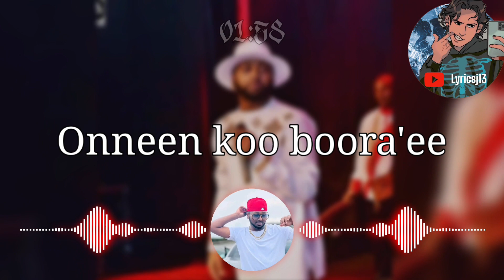JACKY GOSEE - WANKO LYRICS VIDEO OROMO MUSIC